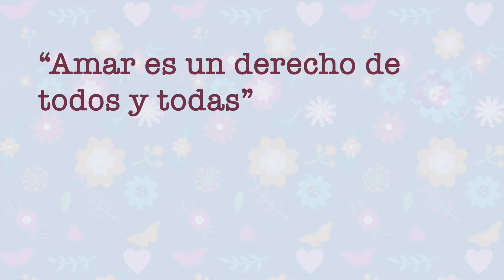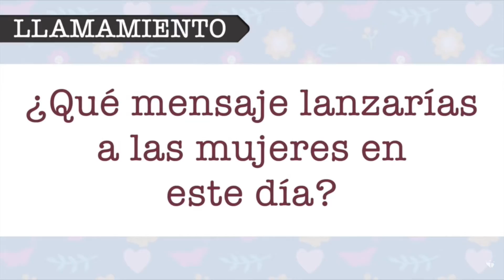Silvia Tostado: “Amar es un derecho de todos y de todas”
Un año más, con motivo del 8 de marzo, desde Diputación de Cáceres volveremos a retratar a las mujeres de esta provincia de una forma real y cercana.

Mujeres valientes, que son ejemplo y reflejo de la heterogeneidad de la mujer de hoy y de como desde ámbitos muy diferentes se puede y debe trabajar por la igualdad real.

Esta es una de esas mujeres:
Silvia Tostado
Madre de familia homoparental
Trabaja en la Fundación Triángulo en Cooperación al Desarrollo y en el área de Familia

Lee el reportaje y conoce el testimonio de esta y otras mujeres mujeres de la provincia que cada día luchan por lograr una sociedad más justa e igualitaria.